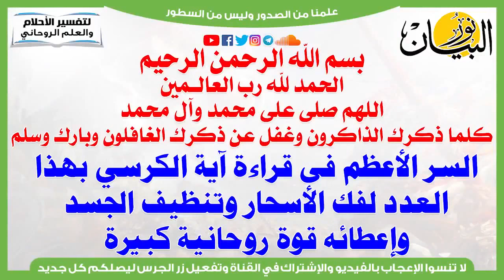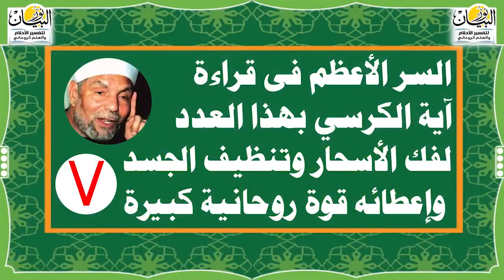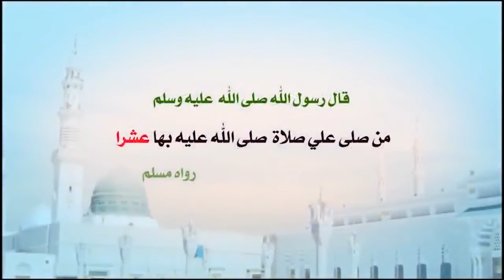السر العظيم فى قراءة آية الكرسي بهذا العدد لفك الأسحار وروحنة الجسد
السر الأعظم فى قراءة آية الكرسي بهذا العدد لفك الأسحار وتنظيف الجسد وإعطائه قوة روحانية كبيرة وخارقة آية الكرسي,قراءة آية الكرسي,الكرسي,اية الكرسي,آية الكرسى,تفسير رؤيا قراءة آية الكرسي في المنام,أسرار آية الكرسي,قراءة اية الكرسي في المنام,آية الكرسي بصوت القارئ رعد محمد الكردي,القرآن الكريم,أسرار عن آية الكرسي,أسرار في آية الكرسي,آية الكرسي العجيبة,آية الكرسي ياسر الدوسري,أسرار آية الكرسي المجربة,الرقية الشرعية عن الكرب,رؤيا قراءة اية الكرسي في المنام,تكرار آية الكرسي,آية الكرسي مكررة,تعليم آية الكرسي,اسرار اية الكرسي الروحانية